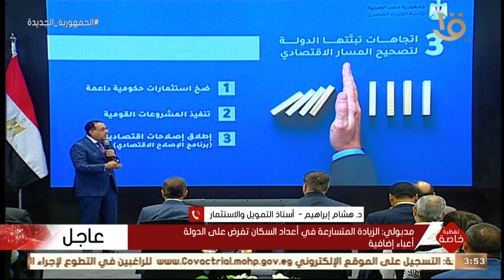تغطية خاصة| د. هشام إبراهيم معدل النمو الاقتصادي وصل لمستوى جيد للغاية ومازلنا في الاتجاه الأيجابي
تغطية خاصة | د. هشام إبراهيم أستاذ التمويل والاستثمار: معدل النمو الاقتصادي وصل لمستوى جيد للغاية ومازلنا في الاتجاه الأيجابي